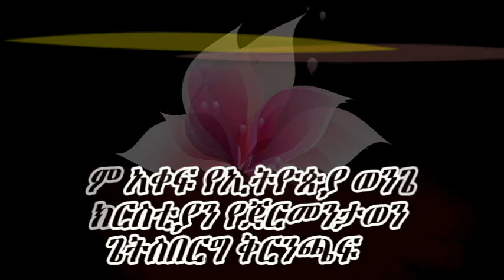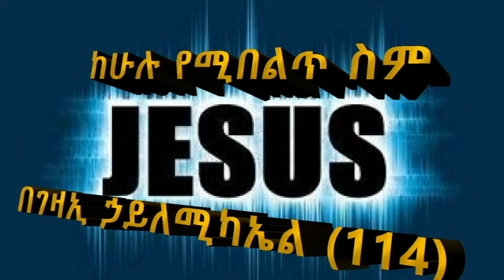ከሁሉ የሚበልጥ ስም... በገዛኢ ኃይለሚካኤል (114)